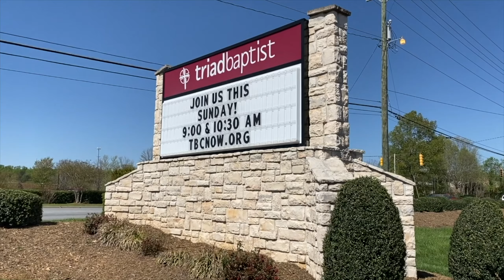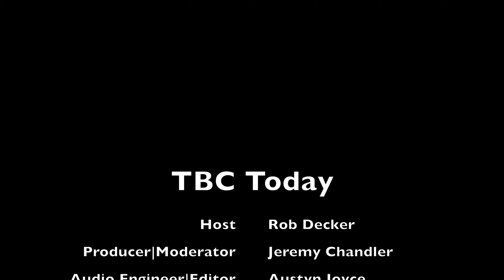TBC Today, S2 E2: Fulfilling the Call with guest Jason Shuler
This week's conversation wraps around ministry and missions with a lot of life-lesson twists and turns. Guest Jason Shuler candidly discusses his call to ministry and how becoming the Missions Director at TBC ignited a passion for world evangelism.